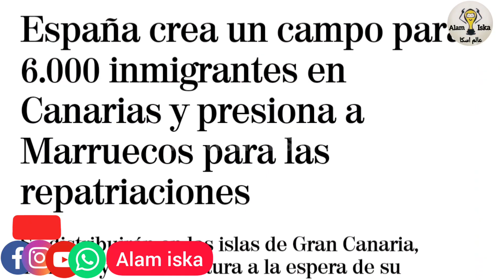خطة جديدة لي ترحيل المهاجرين بي جزر الكناري و توضيح مهم لي.......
مرحبا بالجميع مع فاميلي اسكا .
 قناة تشمل كل ما يهمك : عالم الطبخ🍲
عالم الجمال🧖 عالم الموضة👗 عالم اعمال يدويه⁦✂️⁩🎥 و افكار جديدة و اقتصادية و تعويض من الى... اليكم اعزائي المتابعين 💓.